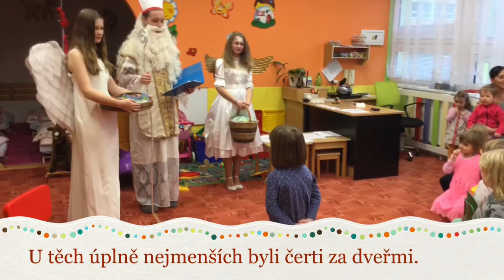ZŠ Ostrov u Macochy - Mikulášská nadílka 2015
autor Mgr. Petra ševčíková